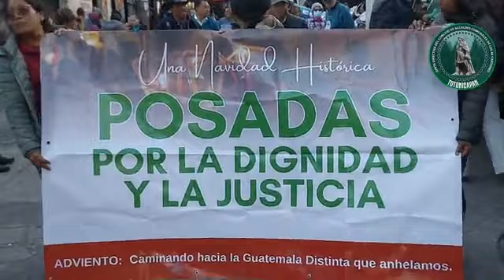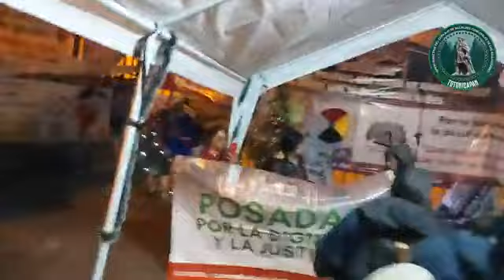URGENTE LUIS PACHECO SE PRONUNCIA ANTE PODEROSA POSADA CONTRA LA CORRUPCION RECORRE ZONA 1 GUATEMALA